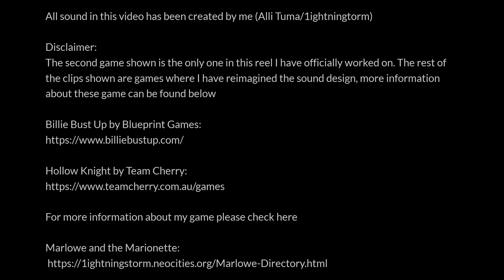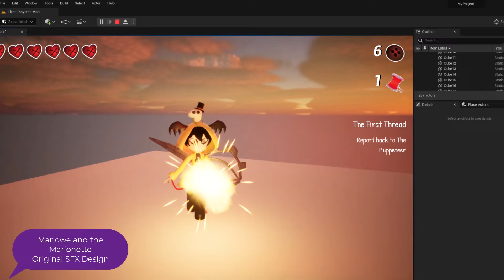♦ Alli Tuma - Sound Design Demo Reel 2022 ♦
♦ Games Featured ♦